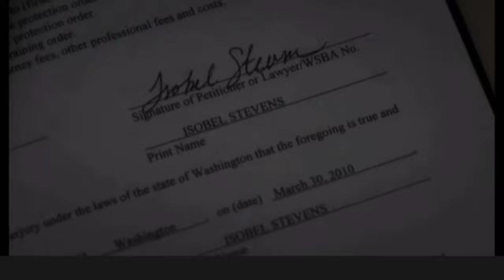Alex and Izzie // Their Love Story (1x01 - 6x24)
I know that they're not the most popular couple, however Izzie and Alex's story really touched me while watching greys. As a fan of the earlier seasons, I became very attached and I never got that feeling with Jo and Alex.
I chose to only show their relationship until the end of season 6, firstly because if I had included seasons 7 to 16  including the mentions of Izzie etc, the video would have been over an hour long, it is for this same reason I was not able to go into more detail with the relationships between Denny and Izzie, Izzie and George, Rebecca and Alex and also Alex's backstory which all influenced Alex and Izzie's relationship. Depending on the reception to this video, I may remake it including the end of season 16.

This falls under the fair use copyright act - Copyright Disclaimer Under Section 107 Of The Copyright Act 1976, allowance is made for fair use for purposes such as criticism, comment, news reporting, teaching, scholarship, and research.